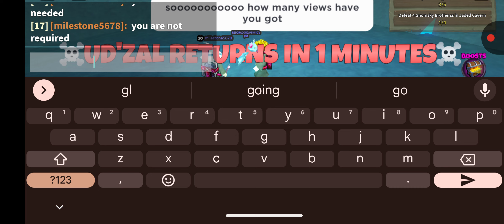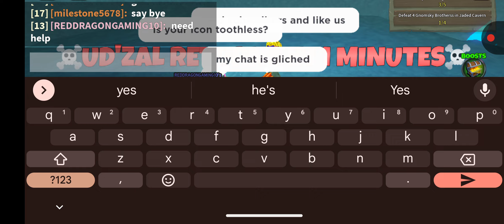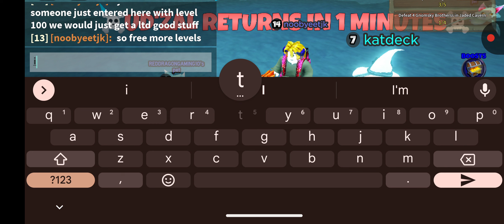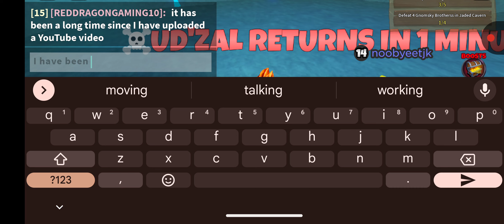having fun on Roblox spell bound RPG